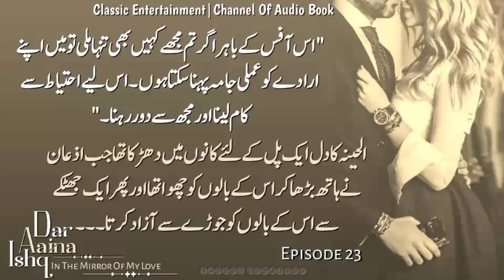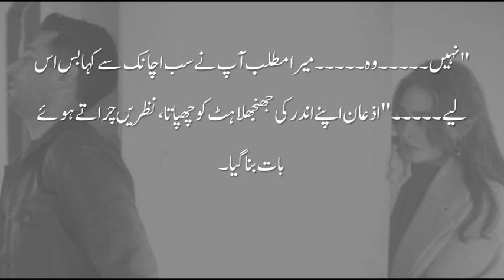Ahaan Adira's wedding date fixed 😳|Dar Aaina Ishq|Epi-28#boldromanticnovels@ClassicUrduNovelsbooks